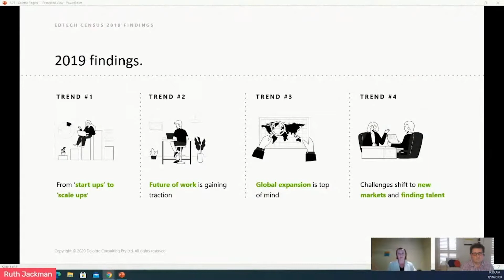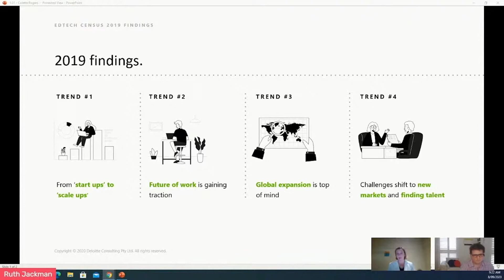Australian EdTech Ecosystem [Short] | Melbourne EdTech Summit [Day 1]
The Australian EdTech sector has enjoyed significant growth and maturity in recent years,  almost doubling in size and reporting a greater number of EdTech organisations progressing from startups to scaleups. This session will examine the current state of affairs in the Australian EdTech Ecosystem with reference to research conducted by EduGrowth and Deloitte between 2017 and 2019. In this session we heard from Colette Rogers, Partner & Education Sector Lead at Deloitte and David Linke, Managing Director of EduGrowth.

The 2020 Melbourne EdTech Summit brought together leaders from Australia’s EdTech ecosystem and hand-picked global innovators to explore the education innovation agenda.